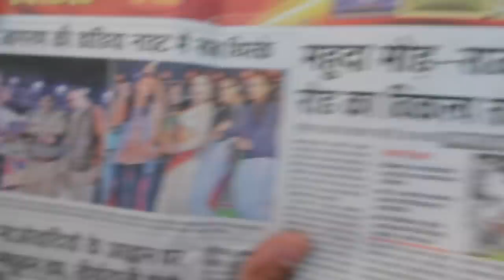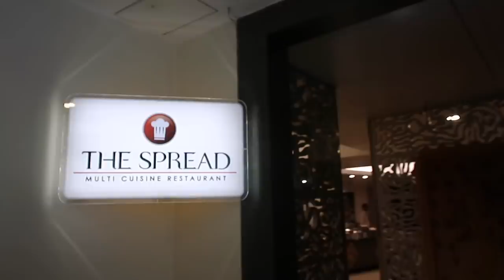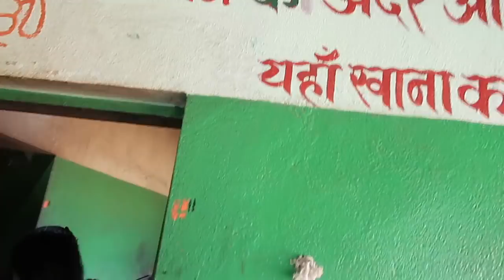Animal Love On The Highway | Ep 8 | Dandiya Nights Series | ss vlogs :-)